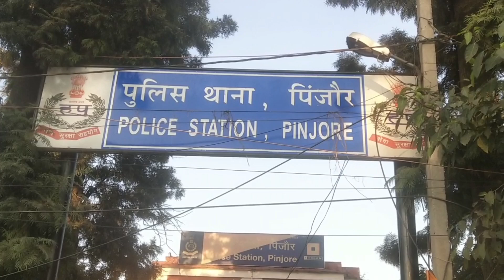रेलवे ब्रिज पर 2 बाइक टकराए, पति-पत्नी घायल हॉस्पिटल में एडमिट